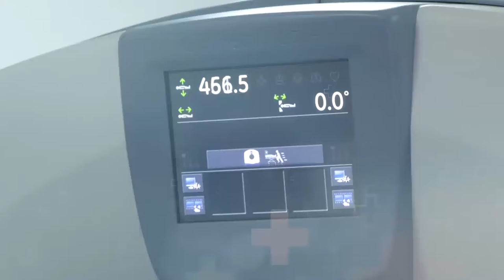UNA PERSECUCIÓN OCASIONÓ EL ACCIDENTE EN EL QUE MURIÓ UN POLICÍA